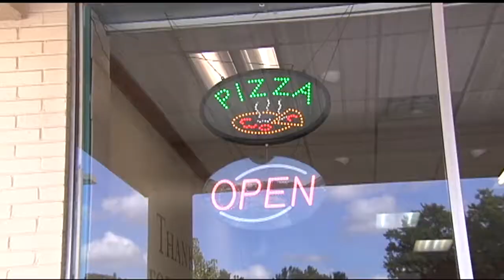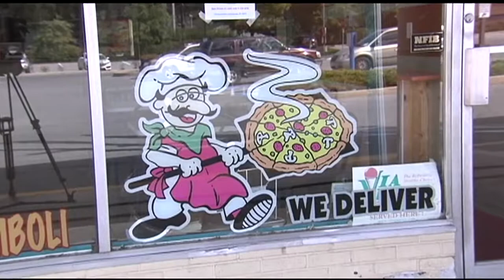Man's 25 year dream of becoming U.S. citizen comes true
Original airdate: 9/27/2017 | READING, Pa. - Some people wait decades to become American citizens. One man still managed to achieve his American dream while waiting more than 25 years for that very important piece of paper.

"It could be hard at times, because you wonder if it's going to happen," said Giovanni Esposito.

A day Giovanni had been waiting for for 25 years finally arrived Wednesday. He said there are many reasons he wanted to become an American.

"To be free... to be happy," said Giovanni.

He's originally from Guatemala, but from now on, he can call himself American, and so can a couple dozen others. They all became naturalized American citizens at the Berks County Courthouse in Reading on Wednesday.

But even before becoming a U.S. citizen, Giovanni was striving to achieve his version of the American dream, making lots of dough.

"We're proud to say we got the best pizza in town, said Giovanni.

photo JACE CODI | 69 NEWS The father of three owns a pizza place in Pottstown with his brothers, called "Big Daddy's"
"You have to select the quality of the ingredients, so for me, it has to taste delicious. It has to be 'Ooohhh.' I have to love it!," he said with a laugh.

Giovanni said it wasn't easy achieving all of this without being a citizen, but he refused to put his life on hold.

"At times, you're wondering when it's going to happen... why is it taking so long?" Giovanni asked.

Now, his wait his finally over and his excitement is hard to hide.

"Smile, be happy," he laughed.  "America -- yes!"